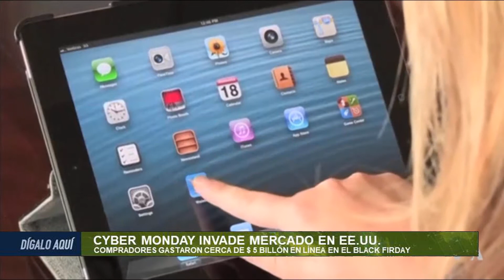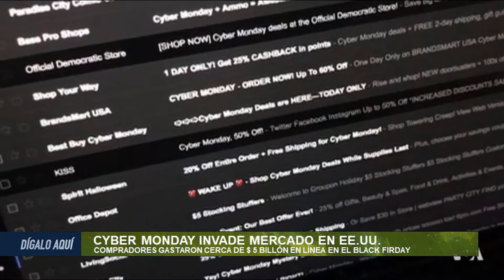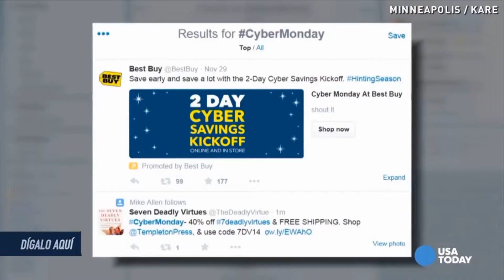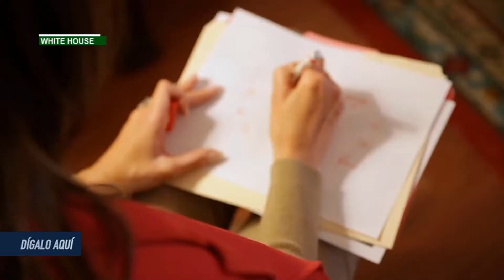Cyber Monday. Dígalo Aquí. Seg. 5